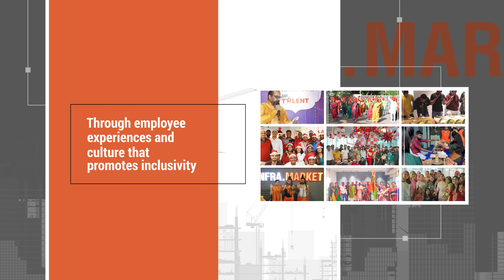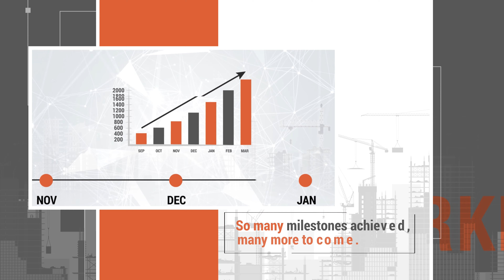Infra.Market | Foundation Day - 2022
Six great years of trust, innovation, excellence, and multifold success!
With gratitude in our hearts, we continue this journey of transforming lives and winning hearts by creating a mark in the ecosystem.